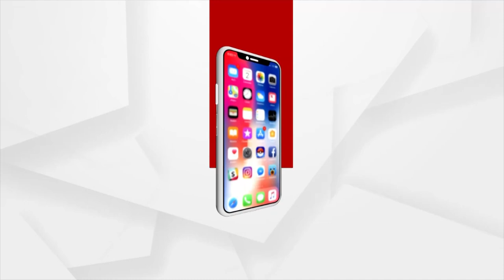ସିଲଭର ସିଟିରେ ଉଦ୍ଧାର ହୋଇଥିବା ବାଇକ ମେଳା..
ସିଲଭର ସିଟିରେ ଉଦ୍ଧାର ହୋଇଥିବା ବାଇକ ମେଳା...ଜବତ ହୋଲା ଚୋରି ହୋଇଥିବା ଗାଡି ଓ ସାଇକେଲ .ପ୍ରକୃତ ମାଲିକଙ୍କୁ ଗାଡି ହସ୍ତାନ୍ତର କଲା କମିଶନରେଟ ପୋଲିସ. ଚୋରି ହୋଇଥିବା ଗାଡି ଫେରିପାଇ
ଲୋକେ ଖୁସ I